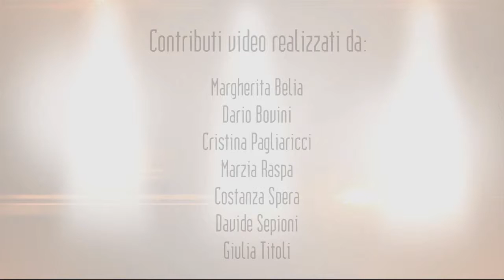Le disuguaglianze /// Opinioni dal basso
Il titolo di studio dei genitori pesa ancora nelle scelte formative degli studenti? Si può ancora parlare di disuguaglianze? Tu che ne pensi?

Ecco le opinioni dalbasso raccolte da videomakers e semplici cittadini e cittadine che hanno partecipato nel 2014 alla videoinchiesta dal basso di FairTv - Tv di comunità.